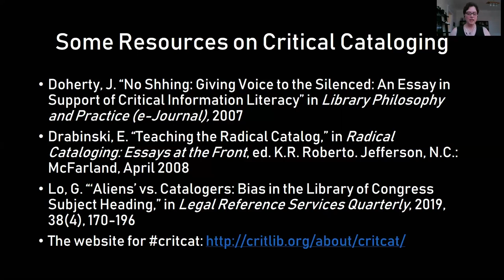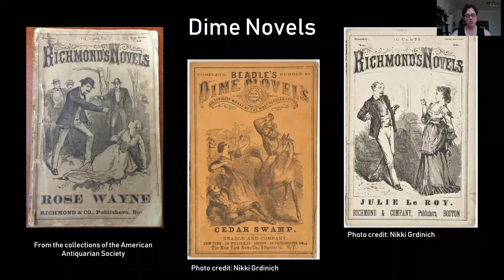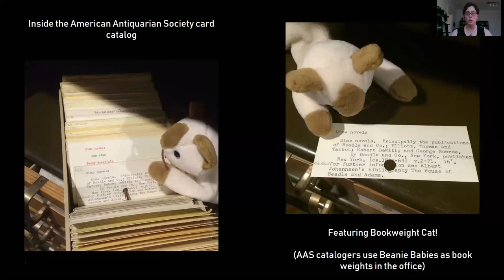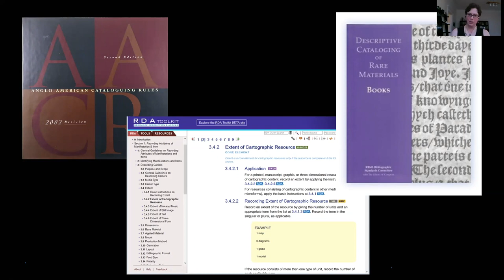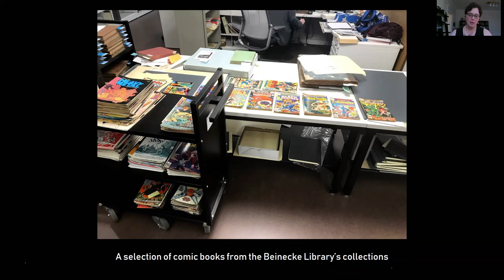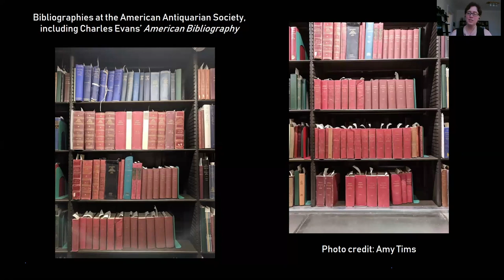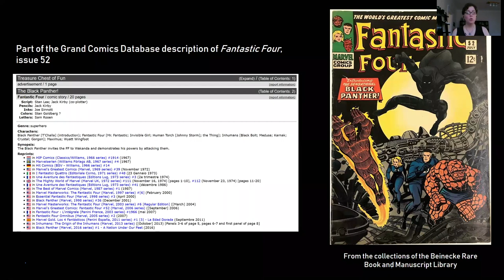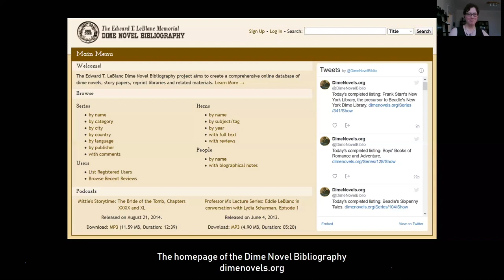Superheroes and Shocking Affairs, or, Adventures in Cataloging Popular Literature w Brenna Bychowski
Ephemeral popular literature has traditionally been under-described in library catalogs. In addition to the long-standing perception that these materials are of relatively little interest or value, they are challenging to describe. However, as scholarly and popular interest in popular culture has increased, special collections catalogers are grappling with how to best approach these materials, which are often poorly served by current cataloging standards. This lecture made a case for reevaluating and looking beyond traditional cataloging practices and resources.

Using her experience working with dime novels and comic books as a case study, Brenna Bychowski illuminated some approaches to improving our catalog records. Catalogers can supplement existing descriptive practices with increased subject analysis and identification of writers and artists. Additionally, as we move towards a linked open data cataloging environment, Brenna argues for the belief that we should consider leveraging the data that is being created by fan communities. By bringing our expertise in bibliographical and physical book description together with the in-depth, specialized knowledge of fan communities, we hope to provide better, more useful access for our patrons to these materials.